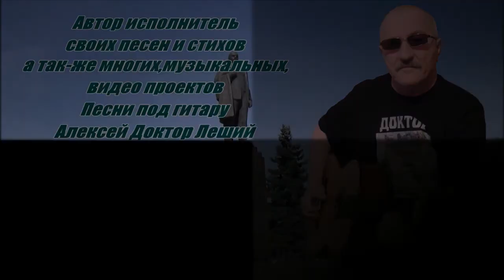Люблю тебя мой дорогой Дзержинск - Алексей Доктор Леший - бард